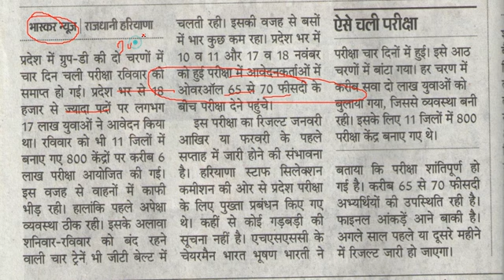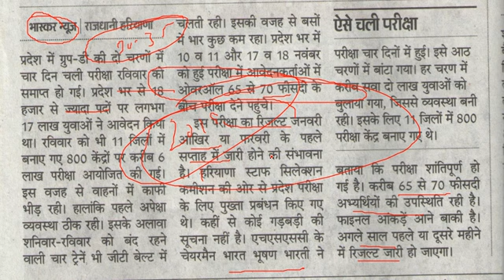Haryana group d का result कब तक आएगा | study zone | hssc group d latest news